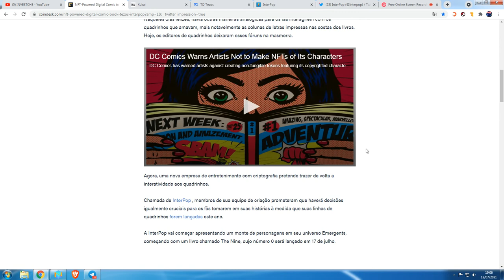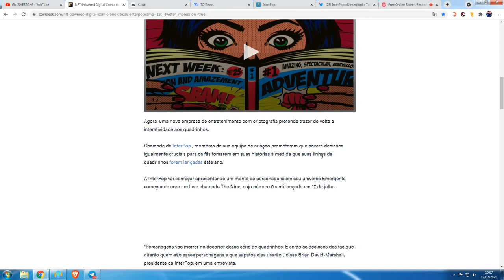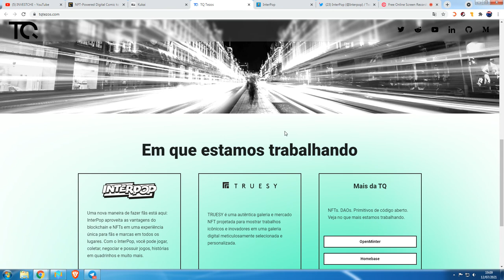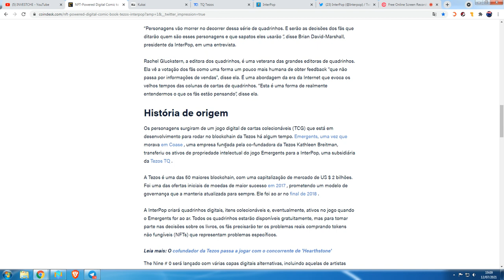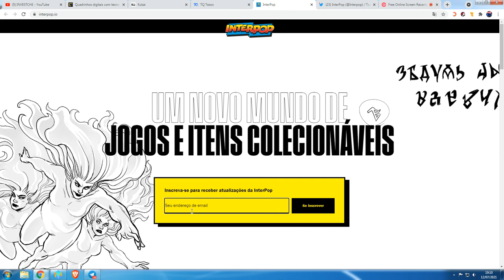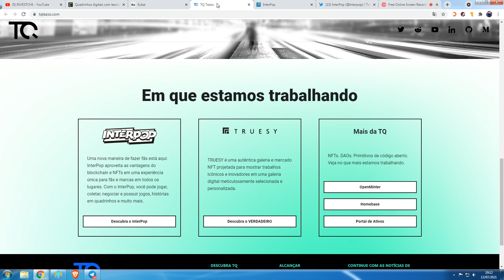INTERPOP TENHA NFT DA EDIÇÃO 0 THE NINE,SE INSCREVA PRA GANHAR 1 NFT DE QUADRINHO COM GAME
Chamada de InterPop , membros de sua equipe de criação prometeram que haverá decisões igualmente cruciais para os fãs tomarem em suas histórias à medida que suas linhas de quadrinhos forem lançadas este ano.

A InterPop vai começar apresentando um monte de personagens em seu universo Emergents, começando com um livro chamado The Nine, cujo número 0 será lançado em 17 de julho.